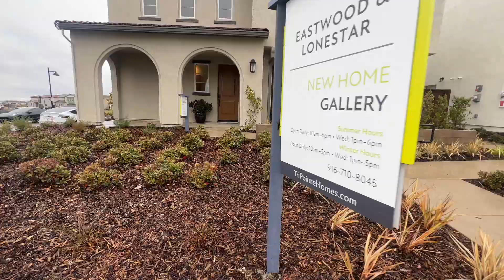New Construction Homes Folsom California|4 Bed|2.5 Bath| 3 Car Garage|Sacramento Homes For Sale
Great location if moving from the Bay area to Sacramento Metro Area.
This new community offers spa showers, sliding glass door at office space, covered patio, & open rail stairs to name a few.

Folsom is one of the most desirable cities to live.
Homes in Folsom, CA were selling for a median price of $739,000 in January 2023.

The average rating of all the schools in Folsom, CA is 8 out of 10 by GreatSchools.

2 Story 🏡
4 Bedroom  🛏🛏🛏🛏
2.5 Bath 🛁 🛁
3 Car Garage 🚗🚗🚗
Spacious Floor Plan
Approximately 2,444 Sq Ft

5 Reasons you should use me as your New construction Agent?
1. 8 Years+ Construction Experience in Air Force 🇺🇸
2. Live in a new construction home, so understand the process
3. Will work with you to find PERFECT home for your family
4. Negotiation skills that can get you the best BANG for your BUCK
5. Get FREE drone photos and documentation of your new home Journey
***Plus so much more*** @sacramentohomesforsale

I would love to be a resource for you.
Delmar Wood
eXp Realy Dre #02180474